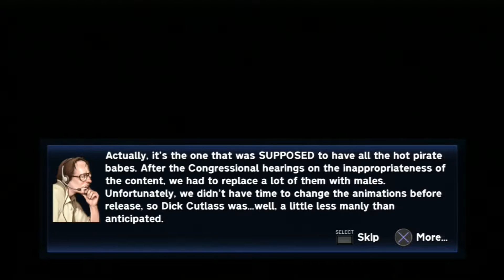Matt Hazard: Blood Bath and Beyond (PS3) - Playthrough - (1080p, original console) - No Commentary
Matt Hazard: Blood Bath and Beyond (PS3) Full Game Playthrough / Longplay / Walkthrough.
Playing through the single-player campaign and this is played on a original PlayStation 3 console.
Recorded with Elgato Game Capture HD, 1080p.
This game was also released on Xbox 360.

0:00 Intro
1:25 The Hate Boat
21:33 Booty Call
35:24 OH. Canada.
48:48 Dismember the Alamo
1:02:43 Well FU, Too
1:15:16 Whose Mine is it Anyway?
1:29:09 Zoom, POW...
1:36:48 ...to the Moon!